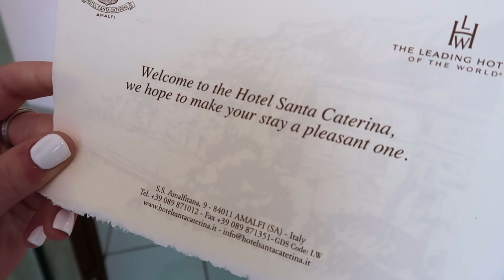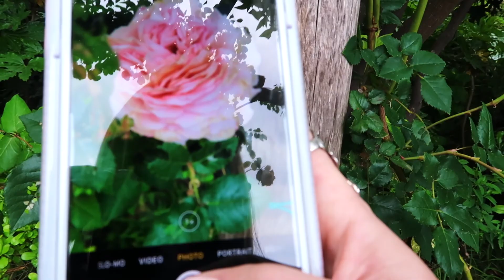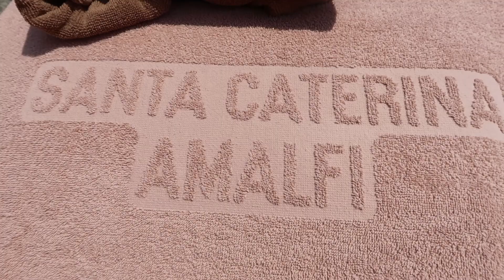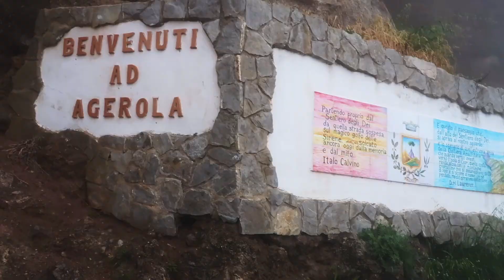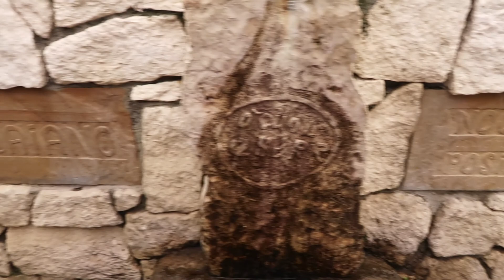Twin Travels - Amalfi Vlog 5.07.2018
AMALFI COAST VLOG
Pompeii - Amalfi - Hotel Santa Caterina - Walk of the Gods - Positano

Goat whisperers
Limoncello overload